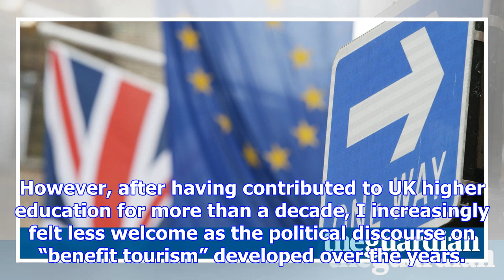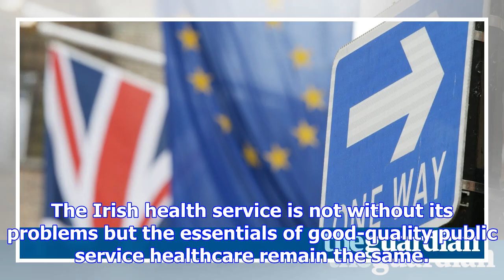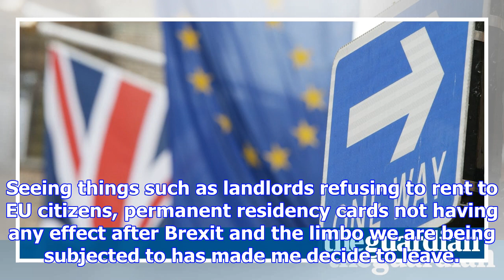'brexit was the tipping point': eu nationals on why they left the uk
Returned in 2017 As a family we moved to the UK in the autumn of 2004. The rights associated with EU...